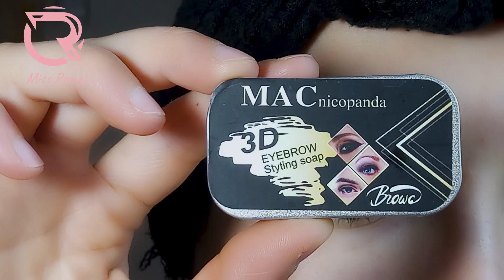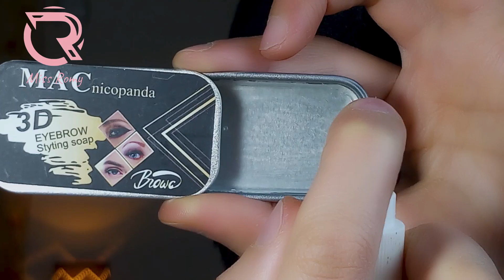طريقة رسم الحواجب بشكل احترافي بالبيت مع حيلة لتكثيفها بمنتجات غير مكلفة للمبتدئين/EYEBROWS TUTORIAL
طريقة رسم الحواجب بشكل احترافي  بالبيت مع حيلة لتكثيفها و بمنتجات غير مكلفة للمبتدئين/ EYEBROWS TUTORIAL
مرحبا صبايا و اهلا فيكم بقناتي عل اليويتوب ميس رومي بفيديو اليوم رح نشوف طريقة رسم و ترتيب الحواجب بأسهل الخطوات للمبتدئين  و كيف تتحصلو على حواجب  كثيفة و مرسومة شعرة شعرة فقررت اني اعمل هاد الفيديو من بعد الاسئلة و طلبات المتابعين في عدو فيديوهات هل حواجبي عاملتلهن تقنية 3د او مايكرو بليدينج و لهيك حبيت اني اعمل هاد الفيديو التعليمي لطريقة رسم و ترتيب الحواجب و بكون جاوبت على أسئلتكم بفيديو توضيحي كيف أرسم حواجبي بشكل احترافي بالبيت و بخطوات سهلة